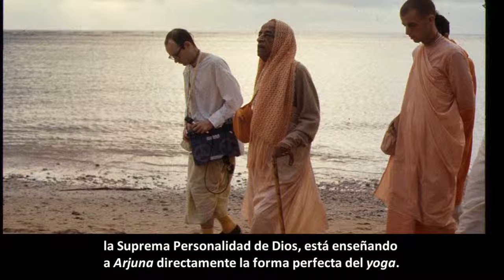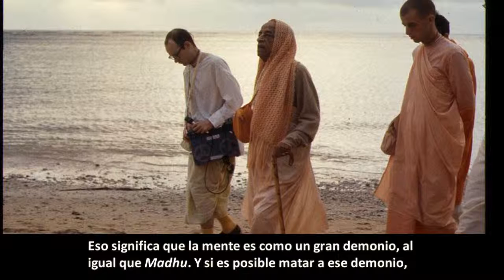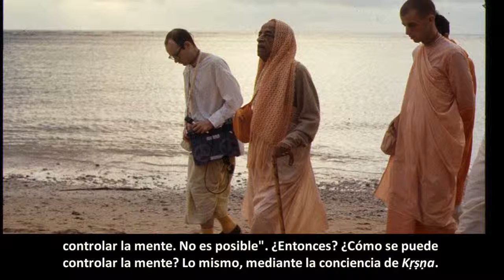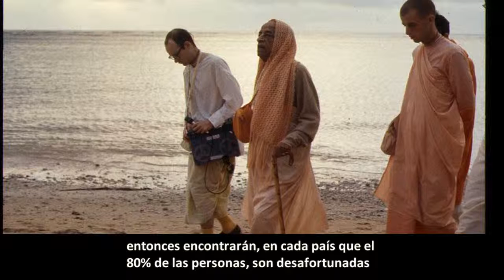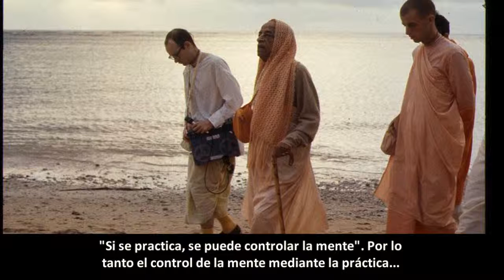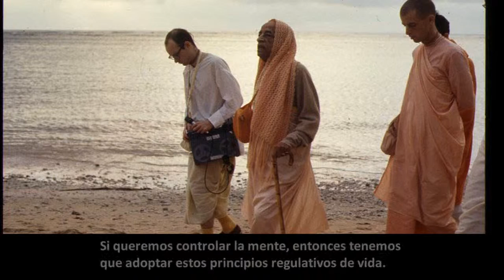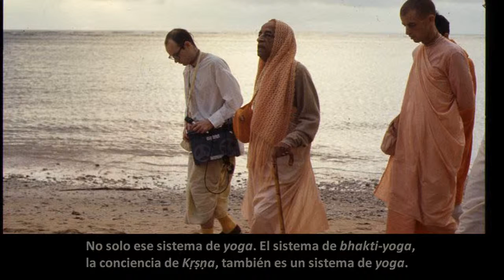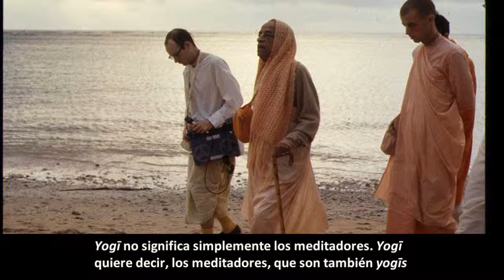BG 6.32-40 Prabhupāda. Clases en español subtituladas. Nueva York 14 septiembre 1966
Solo en conciencia de Kṛṣṇa se puede practicar vairāgya sin dificultad. Los estudiantes renuncian fácilmente a los cuatro tipos de actividades pecaminosas y es algo tan bueno que de forma automática pierden el gusto por todas esas cosas.